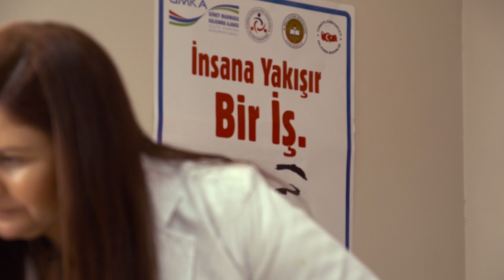İnsana Yakışır Bir İş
Çanakkale Belediyesi Özel Eğitim Uygulama Merkezi ve Özel Eğitim İş Uygulama Merkezi'nin 2014 yılında Sosyal Kalkınma Mali Destek Programı kapsamında desteklenen "İnsana Yakışır Bir İş Projesi"